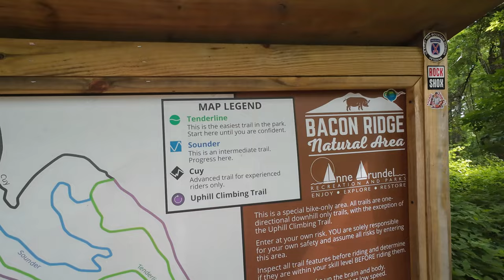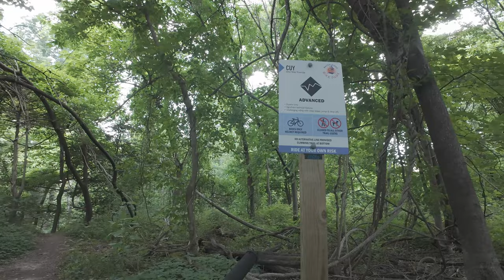Bacon Ridge Maryland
I head to Maryland to pick up my kids for the Summer. While there I checked out a local trail system Called Bacon Ridge.

SHIRTS!